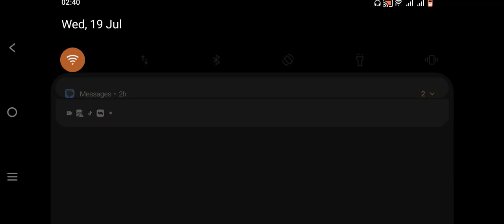tdm gameplay m4